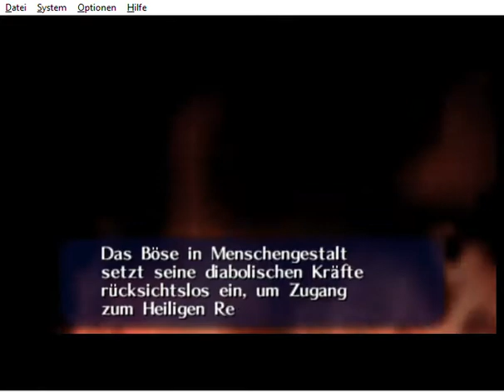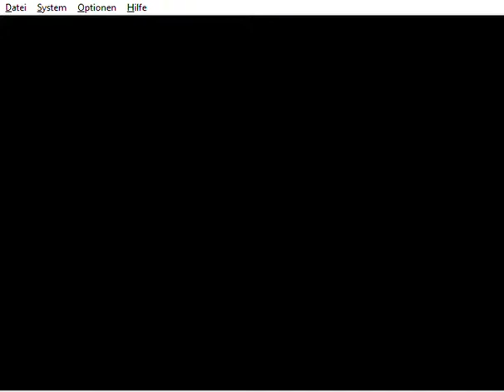TLoZ Ocarina of Time 2 -Die Legende des Deku Baums-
Auch nach fast 23 Jahren schafft es Navi immer noch nicht durch den Zaun hindurch zu fliegen :)Aber sie findet ja noch den Weg zu uns und wir starten in ein neues Abenteuer welches wir gemeinsam in den nächsten Wochen bestreiten werden. Unser Ziel hierbei sind alle 36 Herzteile und 100 Skultullas einzusammeln, dabei werde ich darauf achten nichts großartig in die Länge zu ziehen und soviel wie möglich, so schnell wie möglich zu erledigen.Ich hoffe Ihr habt dabei mindestens genauso viel Spaß wie ich!Zu guter Letzt noch einen Dank an sich das LetsPlay gewünscht hat.

Spiel: The Legend of Zelda

Teil: Ocarina of Time
Genre: Retro

Publisher: Nintendo
Leitende Entwickler: Shigeru Miyamoto (Produzent), Takashi Tezuka, Toshihiko Nakagō (Supervisor), Tōru Ōsawa, Yōichi Yamada, Eiji Aonuma, Yoshiaki Koizumi (Direktoren),Yūsuke Nakano (Illustrator)
Komponist: Kōji Kondō